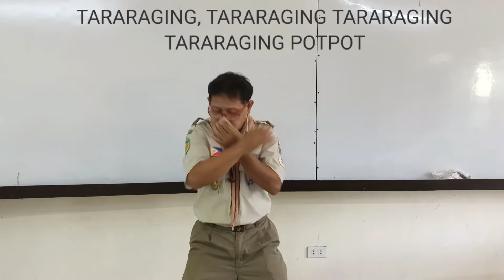Tararaging Potpot Scouting Song